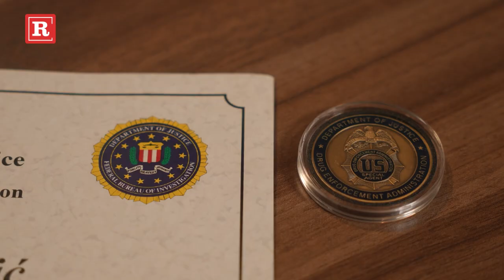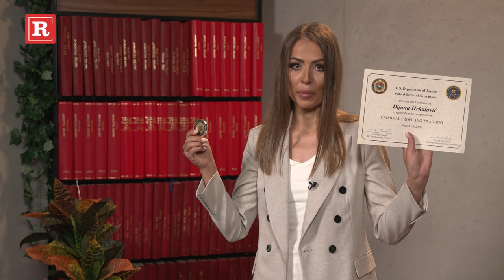Hrkalović: Evo ko je korumpirani policajac